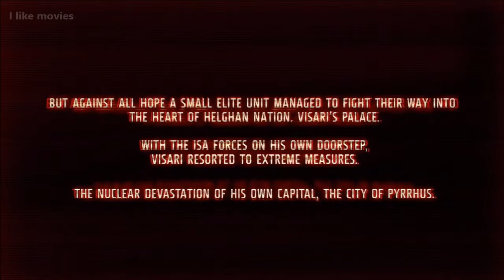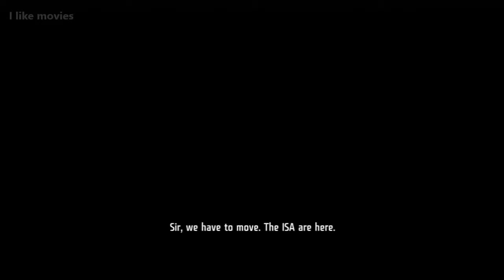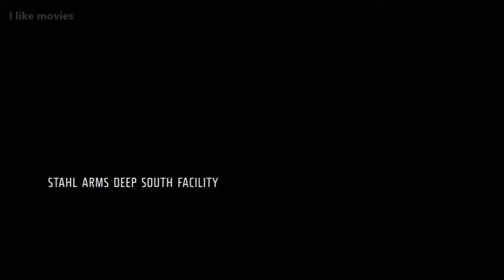Killzone 3 The End of the Earth Full Movie 2017 HD